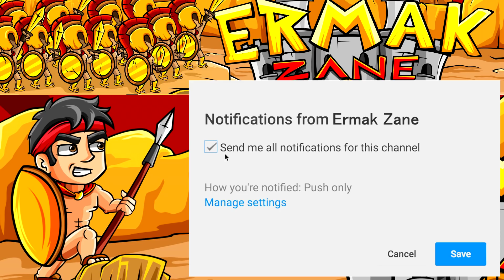QUESTO LEGGENDARIO È IN TRAPPOLA, 1 VS 2 EPICO!! — Brawl Stars ITA